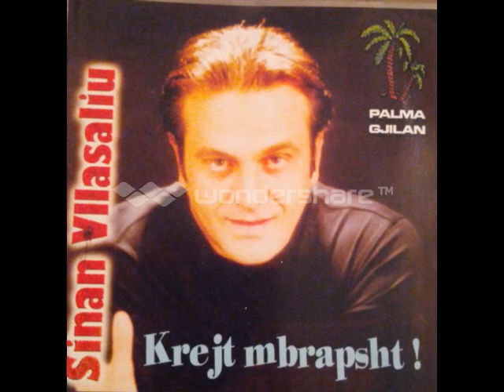Sinan Vllasaliu - Udhetar i verber